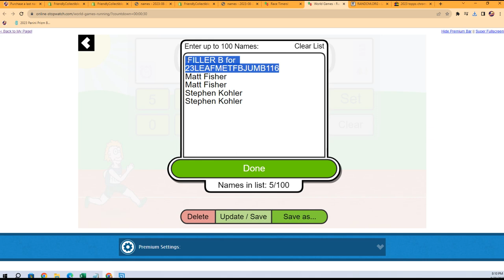2023 Leaf Metal Football JUMBO FILLER B ID 23LEAFMETFBJUMB116